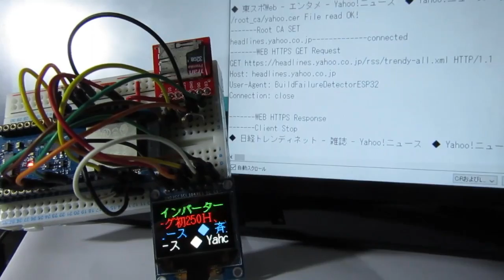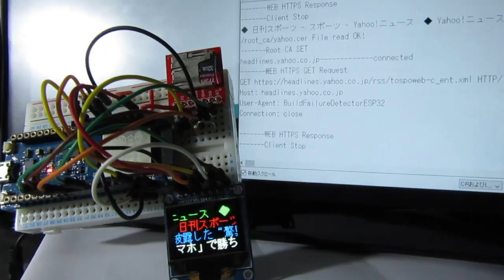ESP32 Dual core ( Multi Task ) Yahoo! Japan 4Line News Scroll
ESP32 ( ESP-WROOM-32 ) の デュアルコア（マルチタスク）を使って、Yahoo! Japan RSS サイトのニュース記事を４つ取得して、別々に電光掲示板スクロールさせています。
マルチタスクなので、スクロールを停止させずに裏のCPU で SSL 記事を取得できています。
Arduino core for ESP32 使ってます。
ESP32 素晴らしい！！

ESPr Developer ( スイッチサイエンス )
OLED SSD1331 SPI モジュール
micro SDHC カードスロット